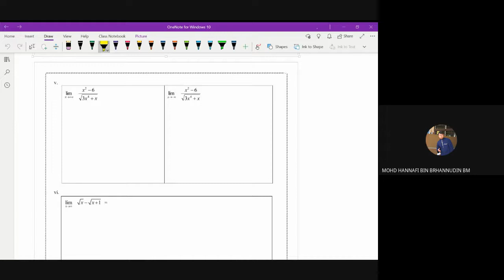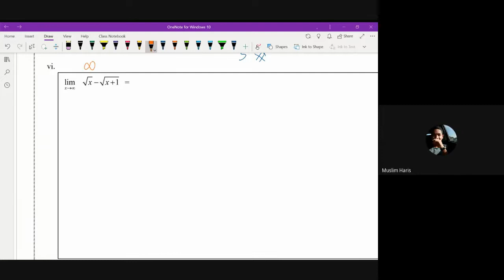Tutorial : 7.0 Limits at Infinity For Rational Function Extra